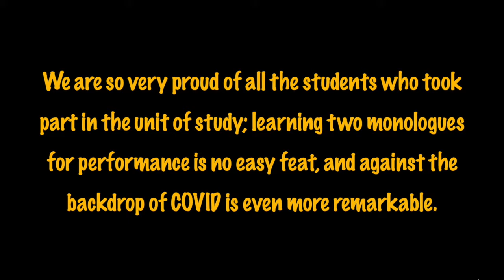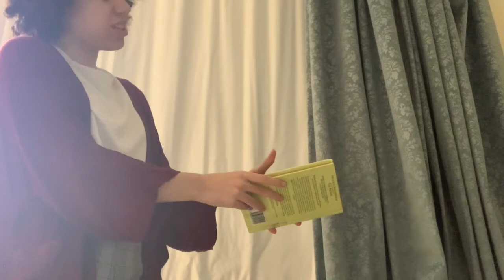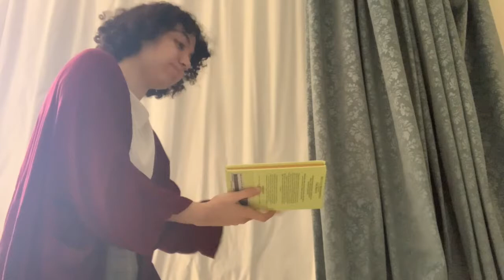HS Drama Presents: LAMDA Monologues